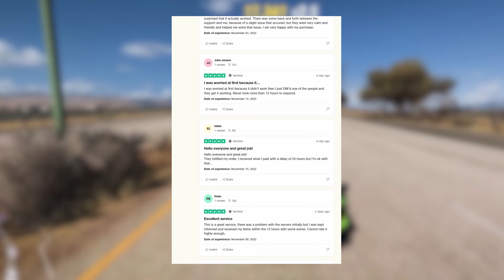FORZA HORIZON 5 : LES VOITURES A VENDRE MAINTENANT POUR 20M CRÉDITS INSTANTANÉMENT ! 😲🤑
►Pour les meilleures livraisons, les moins chères et les plus rapides de comptes moddés Forza Horizon 5 & GTA 5 & Boost Packs, allez

Dans cette vidéo sur FORZA HORIZON 5, je vous donne les voitures à vendre !

Time code :
0:00 Intro
0:50 Sponso
1:27 Bénef !